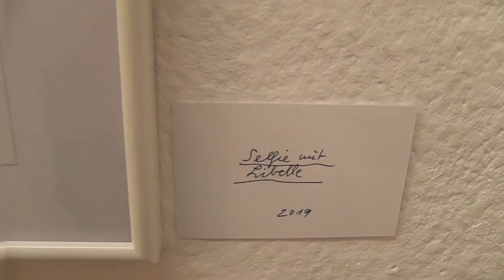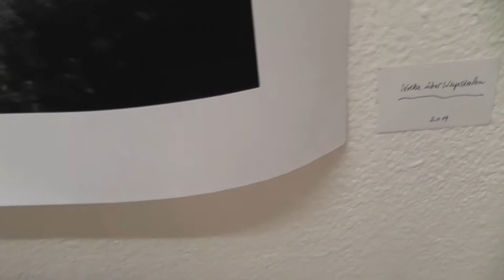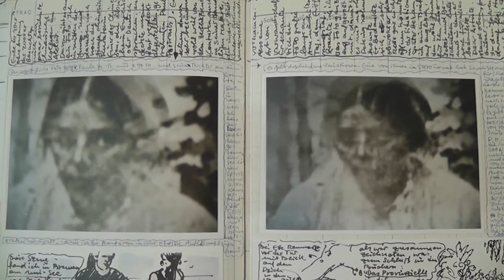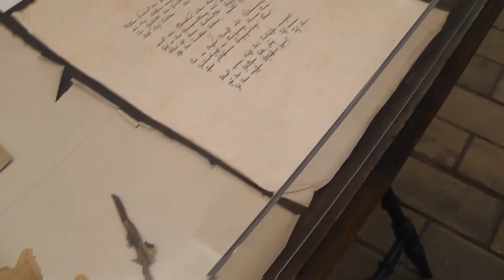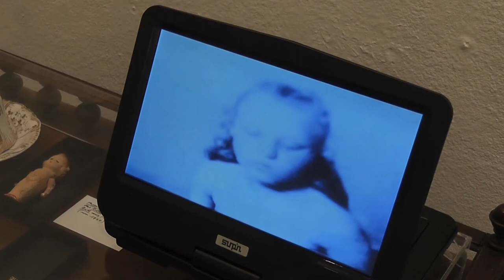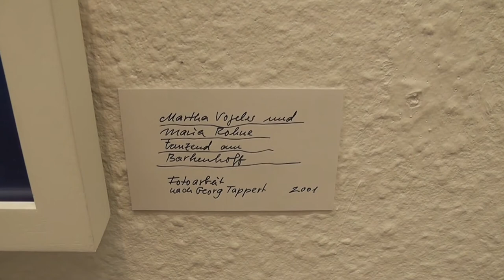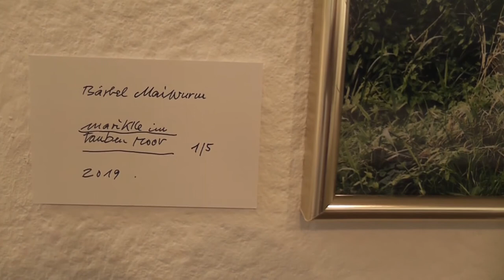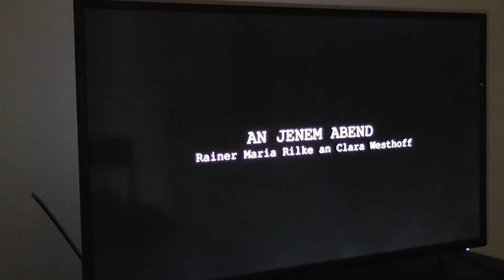Marikke Heinz-Hoek "An jenem Abend" Ausstellungsrundgang GaDeWe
Aus der Reihe: Strategien zur Legendenbildung
Video / Zeichnung / Fotografie / Objekt / Vitrineninstallation
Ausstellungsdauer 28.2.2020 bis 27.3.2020